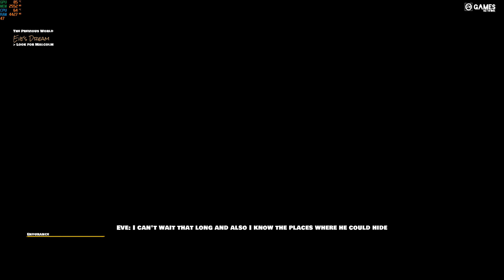SHIOV 3 UNFORGOTTEN (TECHNICAL DEMO ) - FULL GAMEPLAY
FULL GAMEPLAY WALKTHROUGH PLAYTHROUGH 4K PC INDIE HORROR GAMES FREE NEW 2021